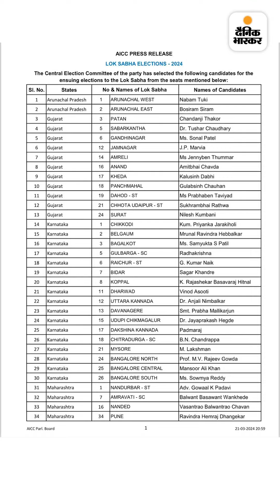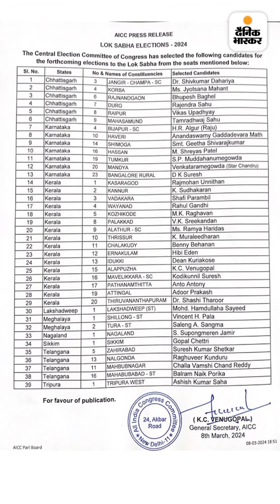Congress Candidate List: | दिग्विजय सिंह को राजगढ़ से, अजय राय को बनारस से टिकट | Lok Sabha Election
लोकसभा चुनाव के लिए कांग्रेस ने शनिवार (23 मार्च) देर रात चौथी लिस्ट जारी की। इसमें 11 राज्य और 2 केंद्र शासित प्रदेश के 45 नाम हैं। इस लिस्ट में राजस्थान की 3 में से एक सीट नागौर है। इसे कांग्रेस ने अपनी सहयोगी पार्टी आरएलपी के लिए छोड़ दिया है।